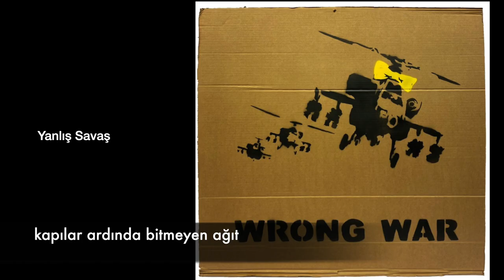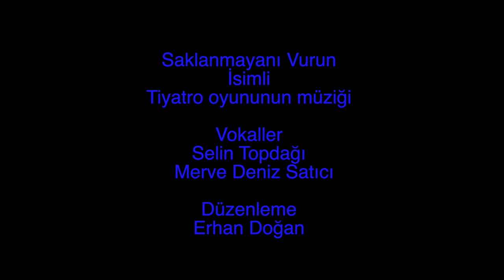Çocuk Aşkına Durun / Savaşa Hayır / Özgür Zeybek & Erhan Doğan DüşGezginleri Band ®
Saklanmayanı Vurun
İsimli
Tiyatro oyununun müziği

Vokaller
Selin Topdağı
Merve Deniz Satıcı

Düzenleme
Erhan Doğan

Görseller
Banksy
Ebu Malik el-Şami